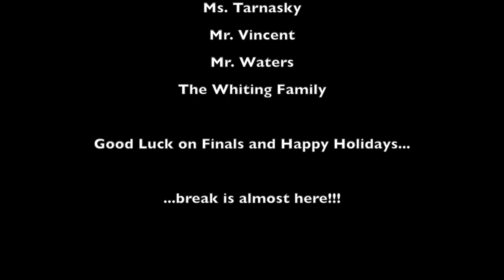III Form Chorus Christmas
The students of third form chorus want to share the holiday spirit with the entire Millbrook community. Led by Vocal Music Director Vince Vincent, the third form rocks this popular Christmas tune.